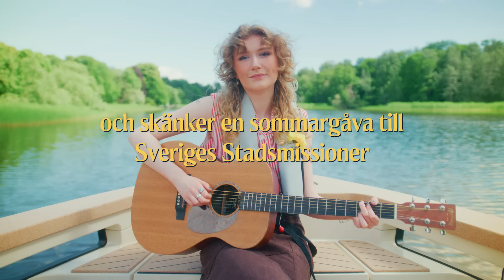Aqua Dental håller öppet som vanligt i sommar!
Ingen ska behöva ha problem med tänderna mitt i sommaren. Därför håller Aqua Dental öppet som vanligt för att säkerställa att du kan njuta av en fin sommar utan tandvärk. Vi vet hur viktigt det är att kunna le och njuta av sommarsolen utan bekymmer, och därför finns vi här för dig hela sommaren.

Boka din tid hos oss idag och få den bästa tandvården när du behöver den. För en godare sommar – välkommen till Aqua Dental!

Njut av sommaren med ett friskt och smärtfritt leende! 🌼🦷